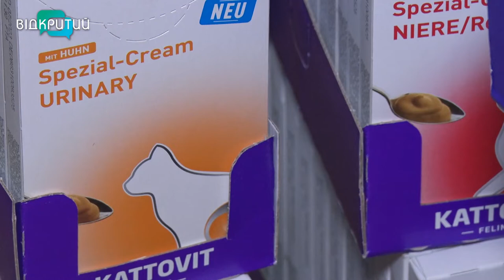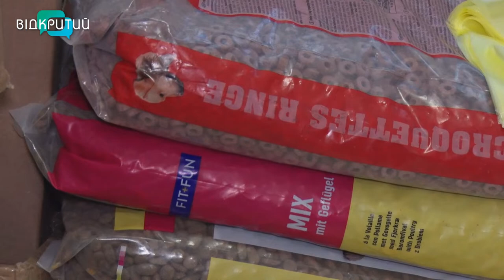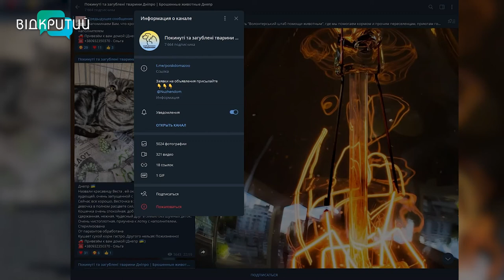Допомагають притулкам та евакуюють тварин з гарячих точок: як працюють волонтери зооцентру Дніпра